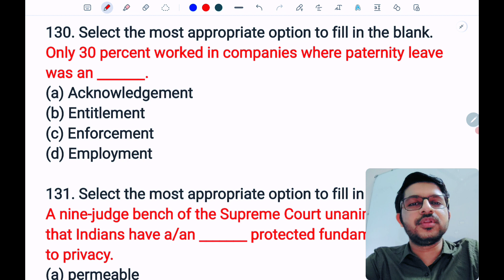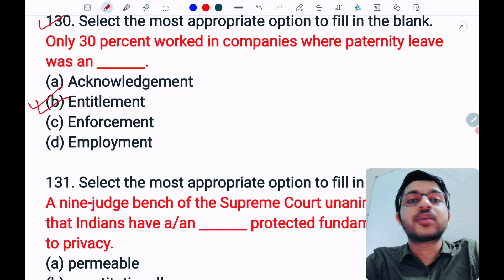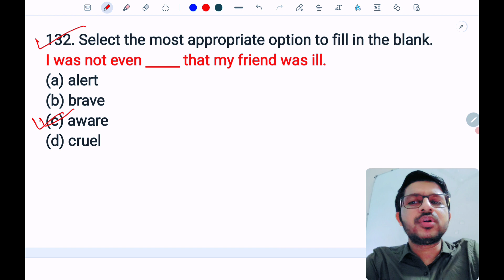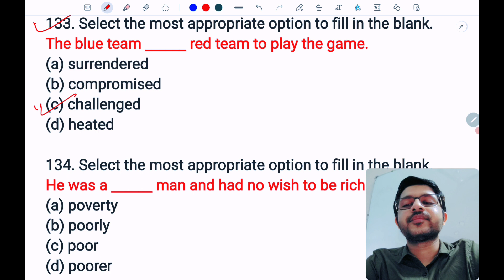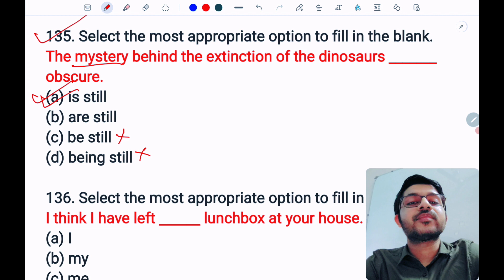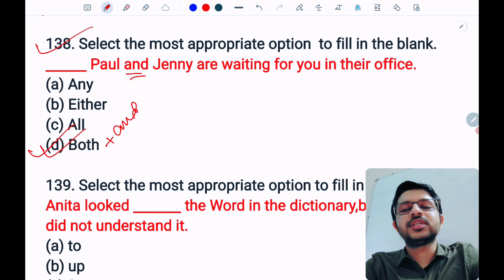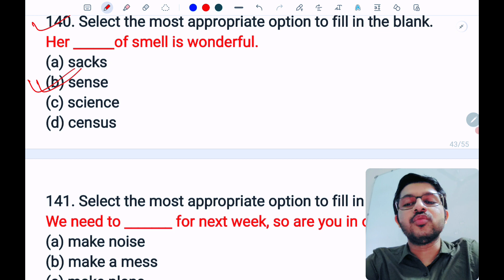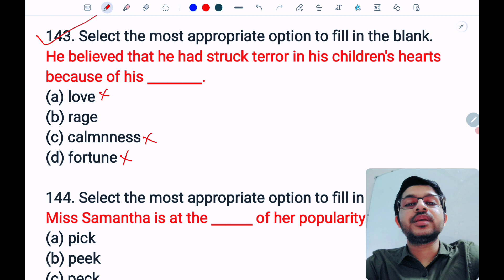Fill in the blanks | Part 8 | SSC MTS /WBP WARDER 2023 | WBP\KP\EXCISE CONSTABLE\CHSL | wbp wrder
Fill in the blanks for MTS, CHSL, WBP Constable.
English Free Class For Competitive Exams

ssc mts | wbp constable | excise constable | kp constable | chsl | fill in the blanks | Ssc Mts Pr evious year questions solutions english | fill in the blanks | fillers |